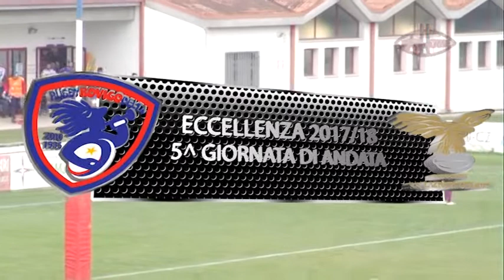RUGBY HOUSE 2017/2018 - puntata n.° 7 del 9/11/2017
Ospiti:
Umberto Casellato (Backs Coach - Femi-Cz Rugby Rovigo Delta)
Rocco Salvan (Head Coach seconda squadra - Petrarca Rugby)

Produzione: Rugby Rovigo Delta e Try Sport

Ogni giovedì, ore 21 su Triveneta TV7 NEWS
La partita: ogni martedì, ore 21 su TV7 NEWS